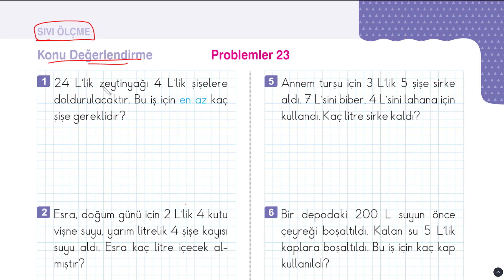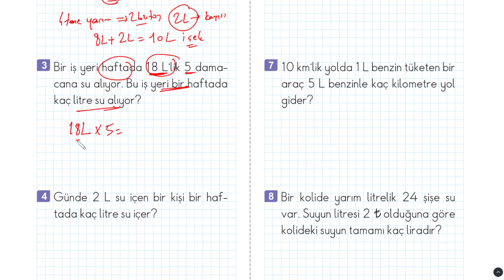3. Sınıf Matematik Sıvı Ölçme | Problem Çözme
3. Sınıf Matematik Sıvı Ölçme | Problem Çözme | Üçgen Yayıncılık